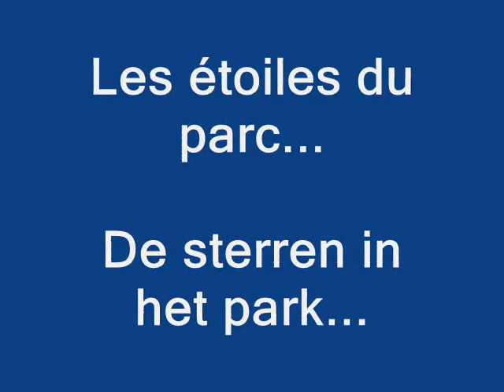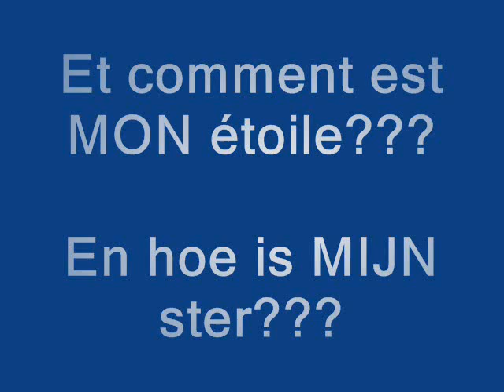Film Pasen in Bredene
De paasbloemen in Bredene 12-04-09